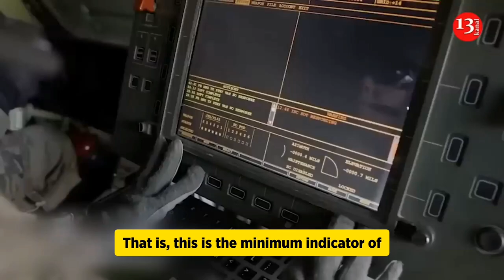ATACMS missiles will easily destroy all Russian air defence in Crimea - military expert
The United States of America will provide Ukraine with ATACMS missiles in a new package of assistance, informs CNN. Last autumn, the United States sent Ukraine a variant of the medium-range ATACMS missile system, which can reach about 160 km, while the longer-range version can reach 305 km.
Ukrainian military expert Oleksandr Kovalenko says that after the last attack on the airfield in the Dzhankoi area, Russian propaganda platforms immediately began to report that Ukraine carried out an attack with ATACMS ballistic missiles, but they were all shot down. Then messages began to appear that not all the missile. Sometime later, Russian patriots were completely covered with panic moods – in connection with the real results of the strike.